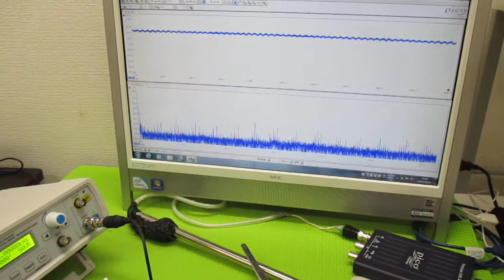超音波プローブの発振制御による表面検査技術 ultrasonic-labo